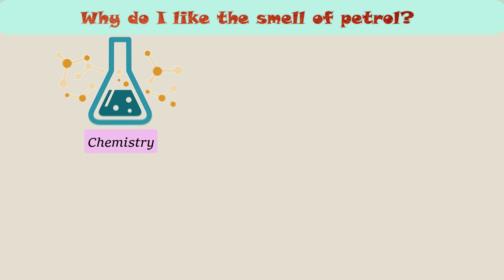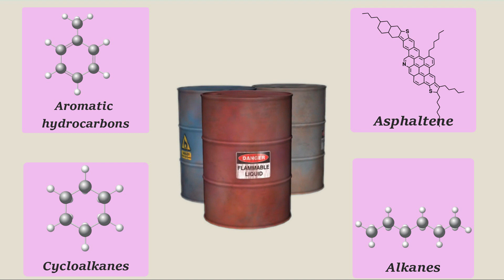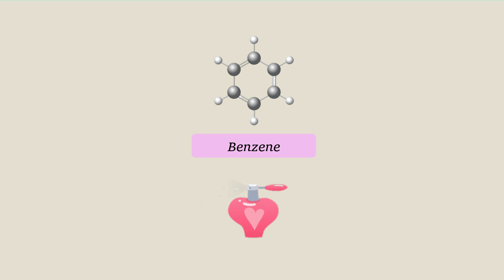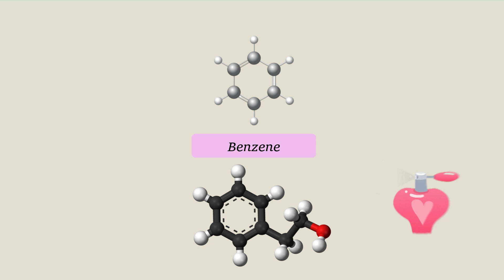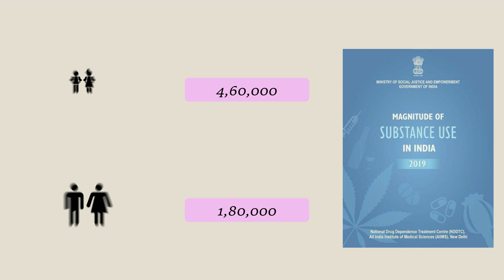Why do I like the smell of petrol/gasoline? || Petrol addiction|| Aromatic benzene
This video is the explainer video related to applied chemistry. More chemistry related videos will be uploaded in our channel. Kindly support our team by sharing this video with your friends. If you like this video, kindly click like button or comment for improvements.